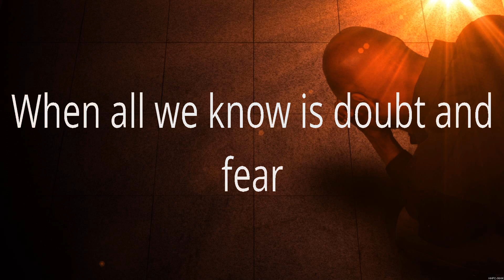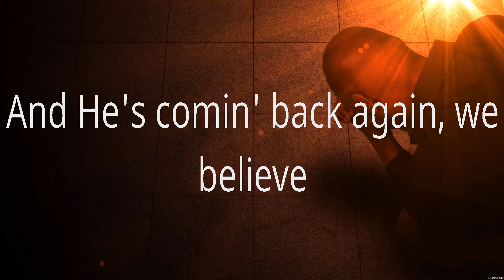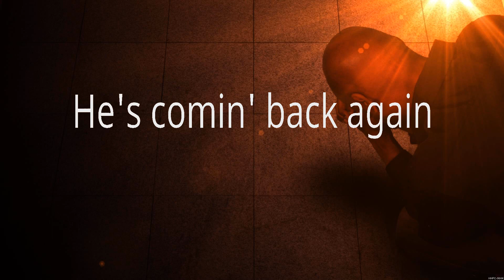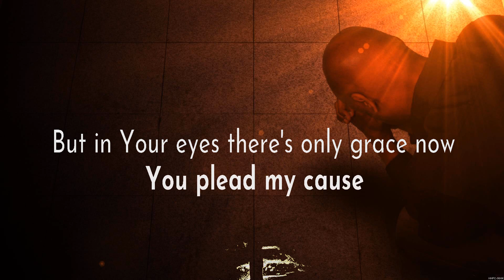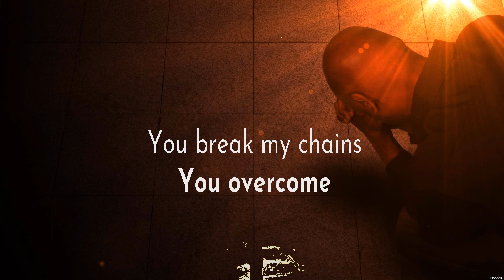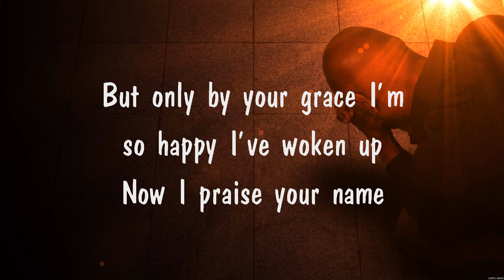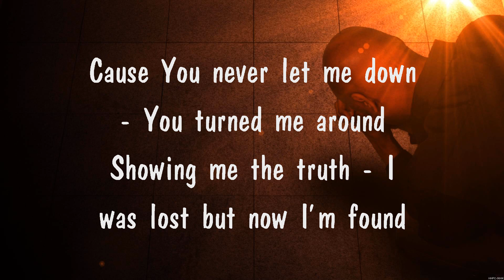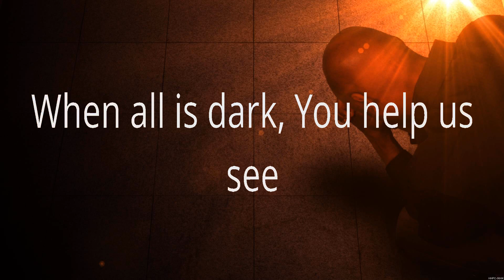Lauren Daigle - How Can It Be (Lyrics) Newsboys, Lauren Daigle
1. Lauren Daigle - How Can It Be
2. Newsboys - We Believe
3. Lauren Daigle - How Can It Be
4. I am Blessed
5. Newsboys - We Believe